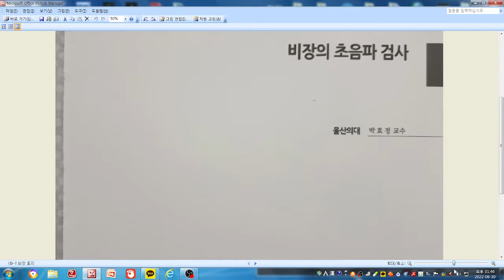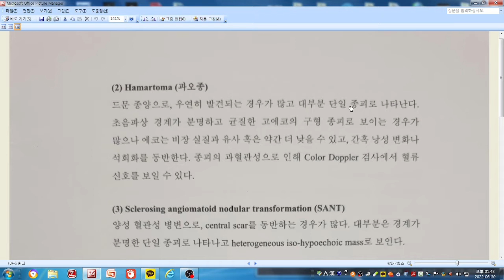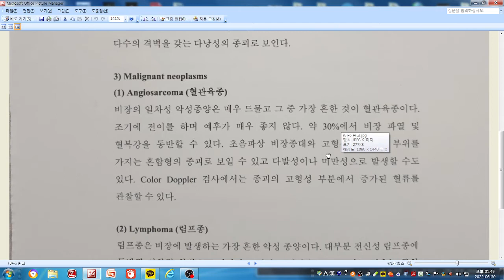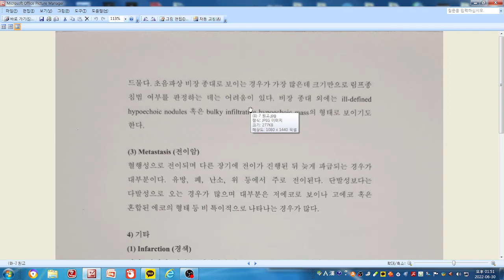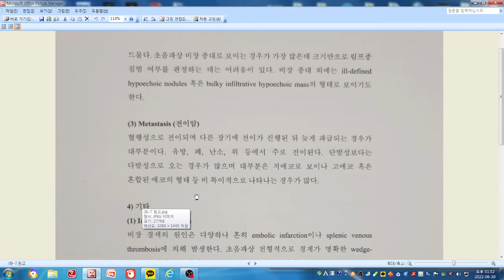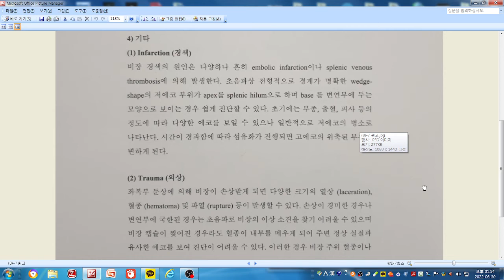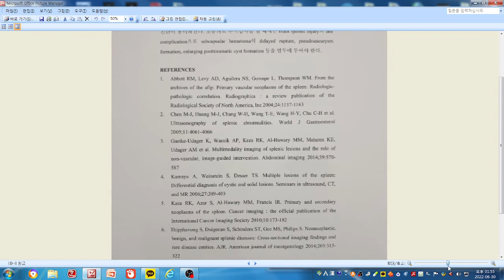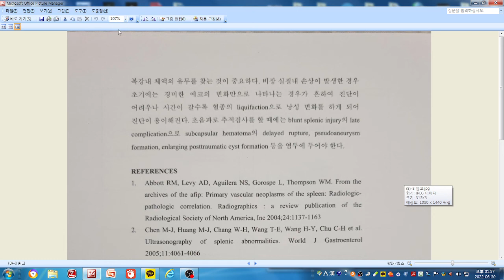(8)-3 비장 질환